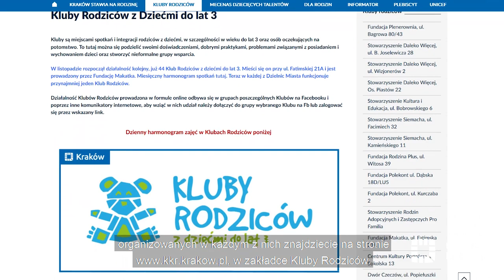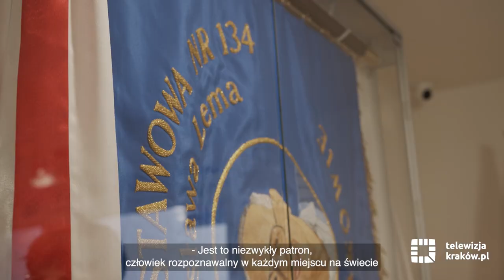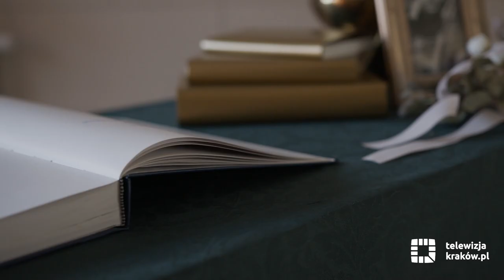Informacje – 26 listopada 2021 r.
Zapraszamy na najnowsze wydanie serwisu informacyjnego telewizja.krakow.pl. A w nim m.in. o:
- kolejnych oddziałach covidowych w szpitalu im. S. Żeromskiego
- możliwościach finansowania igrzysk europejskich przez rząd
- remoncie torowiska na ul. Zakopiańskiej
- pracach remontowych na ul. Konopnickiej
- miejskich zagajnikach
- współpracy UMK z WOŚP
- kolejnym klubie rodzica przy ul. Fatimskiej
- nadaniu imienia Stanisława Lema SP nr 134